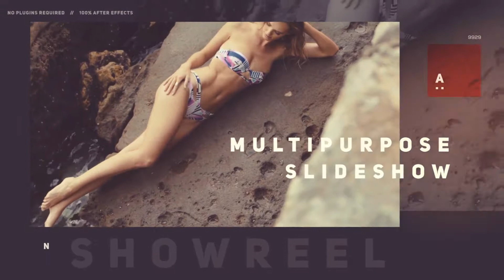After Effects Template: Portfolio l Showreel l Presentation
Fast rendering